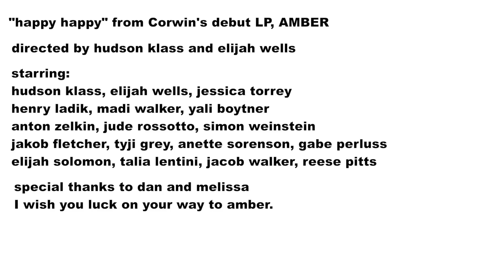Corwin - Happy Happy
Track 2 from my upcoming LP.

directed by hudson klass + elijah wells
"happy happy" produced by hudson klass + jessica torrey and elijah wells, with help from asher low